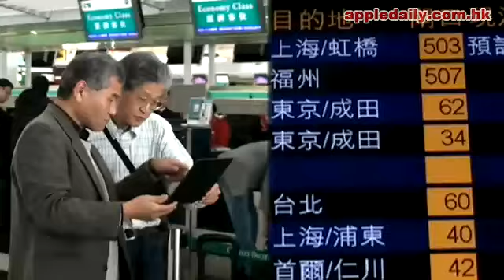日客港客 有家歸不得(2011-03-12)